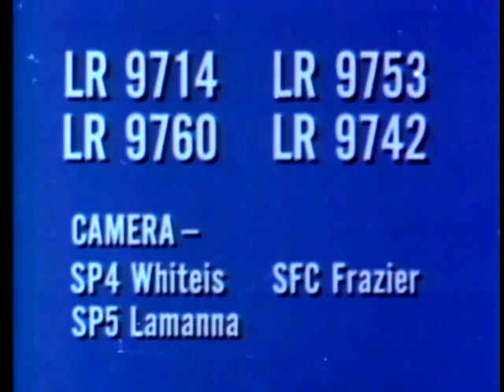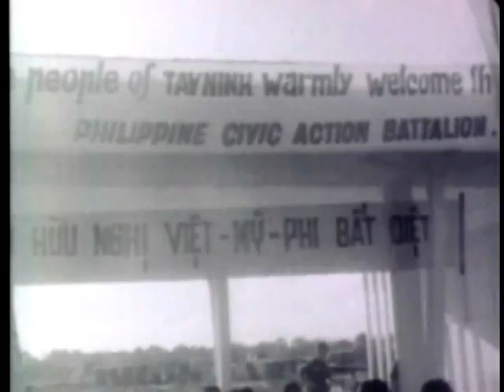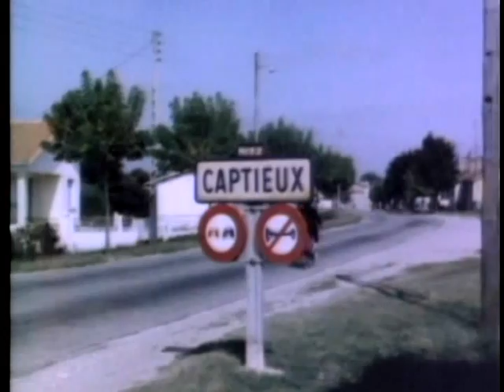Staff Film Report 66-42A (1966)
Vietnam - September 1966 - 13th Aviation Battalion, 196th Infantry Brigade, 101st Airborne, 173d Airborne, 11th Armored Cavalry And Arvn And Philippine Units; President Johnson At Fort Campbell, Ky.

Pin 26997